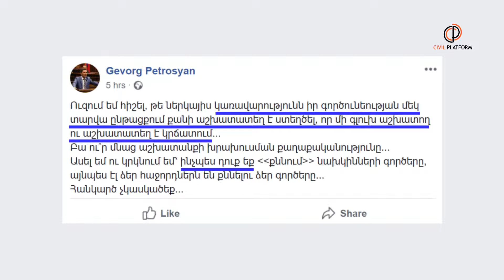Ինչպես դուք եք «քննում» նախկինների գործերը, այնպես էլ հաջորդներն են քննելու ձեր գործերը։